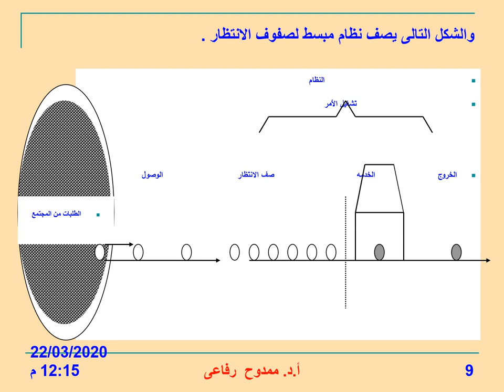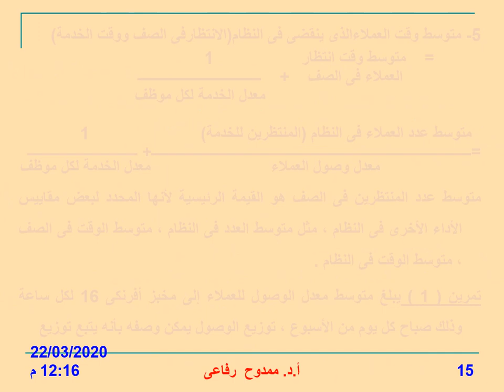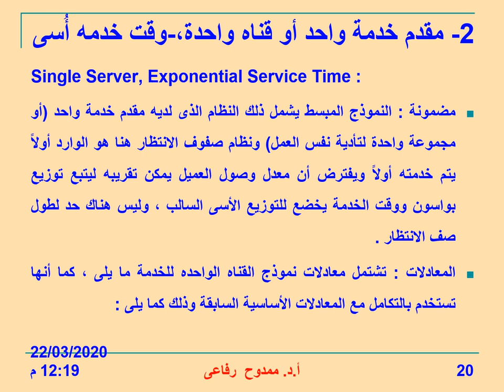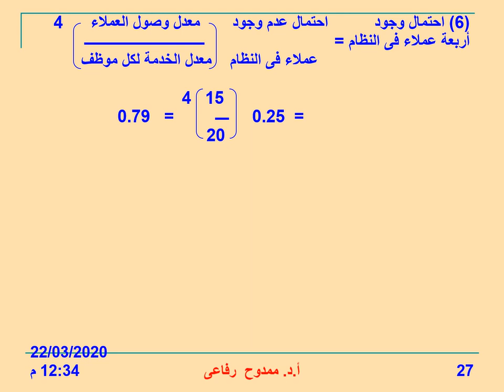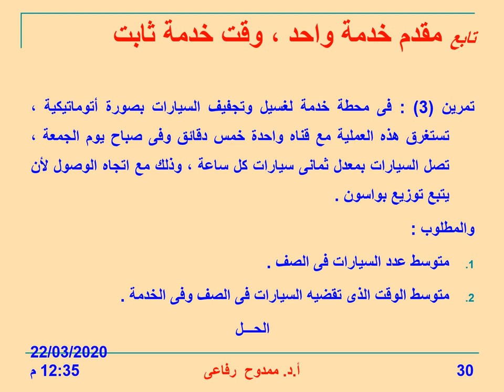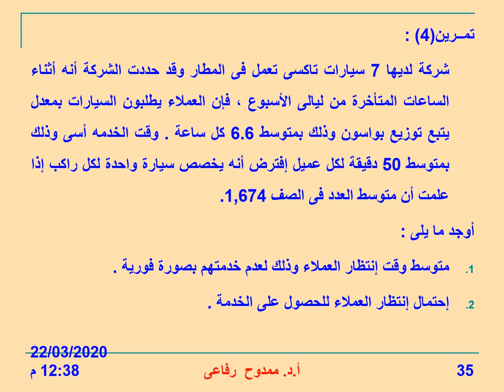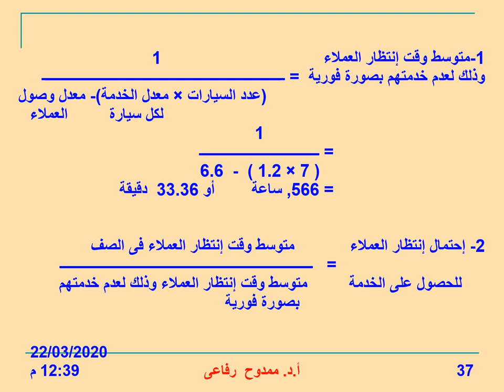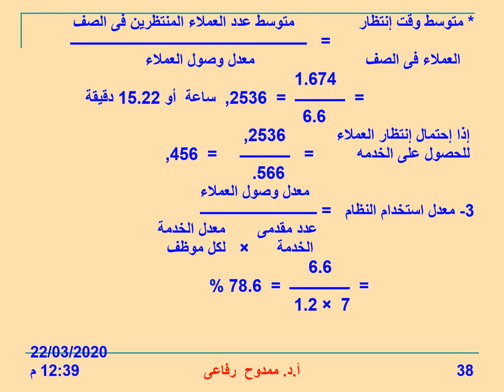مشكلات محاسبية وبحوث عمليات - جزء بحوث العمليات (إدارة) - أ.د/ ممدوح رفاعي - نظرية صفوف الانتظار